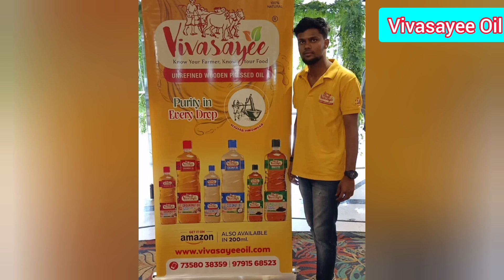VIVASAYEE meets you at HOTEL SAVERA ...Walk in to Grab the offer...